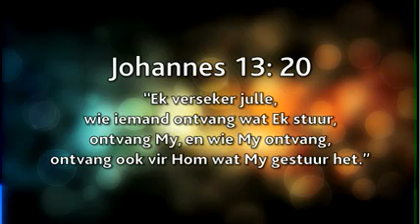Daaglikse Oordenking - Maandag, 10 April 2017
Johannes 13:20 (NLV)

“Ek verseker julle, wie iemand ontvang wat Ek stuur, ontvang My, en wie My ontvang, ontvang ook vir Hom wat My gestuur het.”

Wie My ontvang, ontvang die Een wat my gestuur het

Die een wat Christus verteenwoordig moet dit doen deur ‘n lig van selfopofferende liefde van God te wees. Jou ontmoeting met ander sal dan dieselfde reaksie hê as toe Jesus mense ontmoet het. Terselfdertyd sal jy  ook die agent wees van dieselfde ewige lewe  wat God aanbied. Dit sal geskied deur kennis van die Vader en die Seun en deur die Heilige Gees. Elke dissipel moet deur sy of haar dag met 'n bewussyn loop dat hul op so 'n missie is. Dit is slegs moontlik deur intimiteit met Jesus.

Watter lopende voorbeeld is jy? Jy is ‘n agent ... maar vir wie en wat?